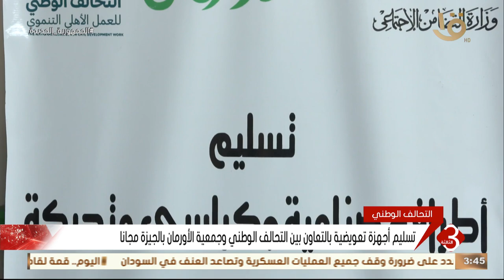نشرة الثالثة | تسليم أجهزة تعويضية بالتعاون بين التحالف الوطني وجمعية الأورمان بالجيزة مجاناً